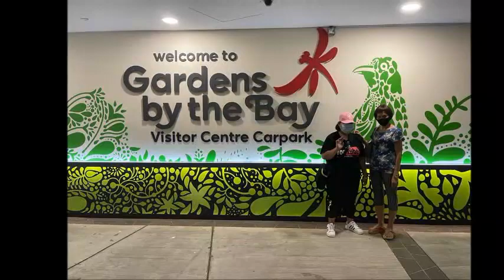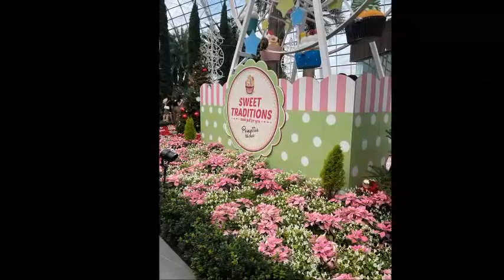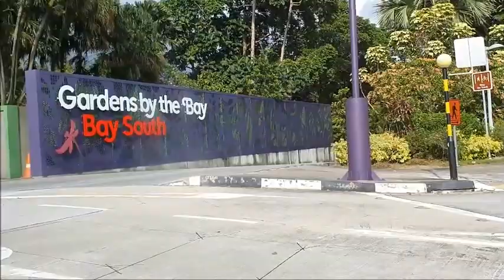FLOWER DOME part 2@ Gardens by the Bay/ ate noems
Let's watch the real attraction of this Flower Dome in Gardens By the Bay. See the beautiful flowers and Christmas decors inside.
Thank you and God Bless us sll.